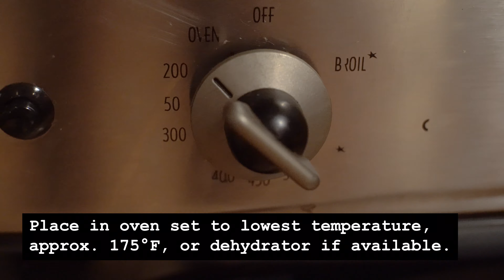Making nata candy from kombucha pellice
An adaptation of a recipe for Nata (a candy made in the Philippines from the cellulose byproduct of vinegar fermentation) found in Sandor Ellix Katz' book The Art of Fermentation.